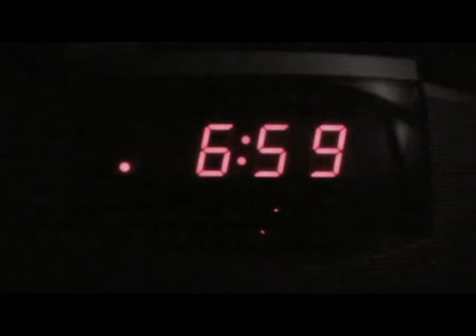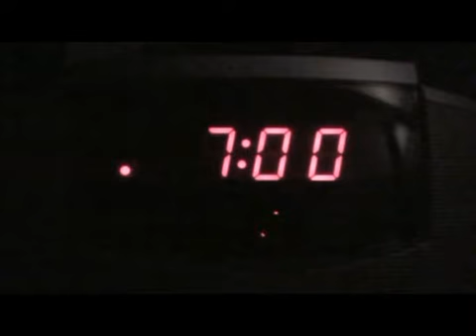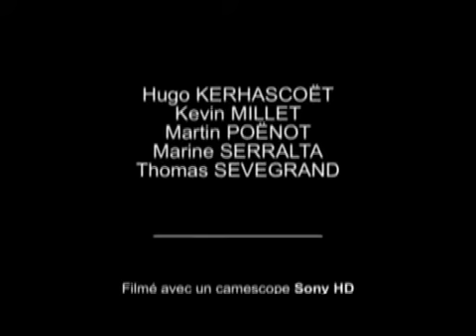2009 - Court métrage ISEN Brest - A New Day